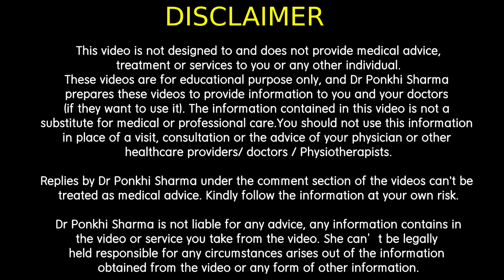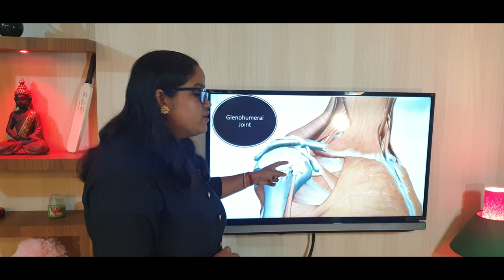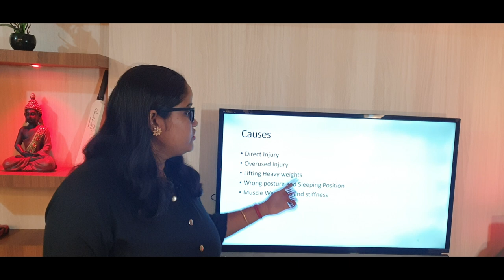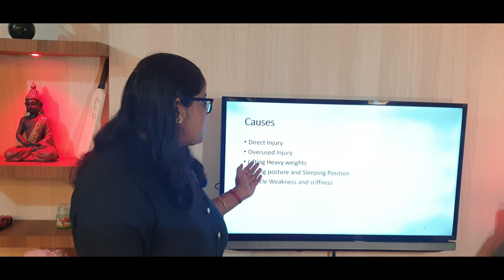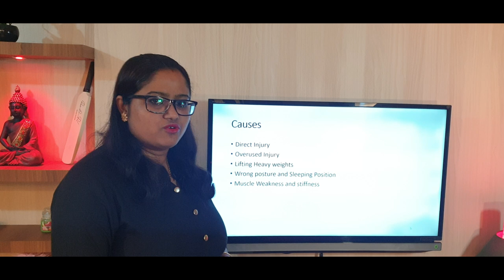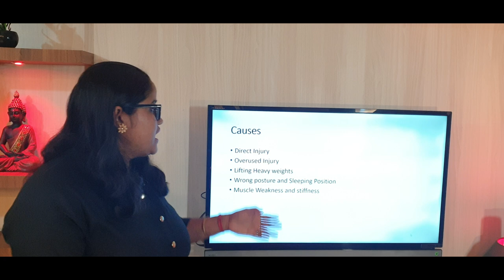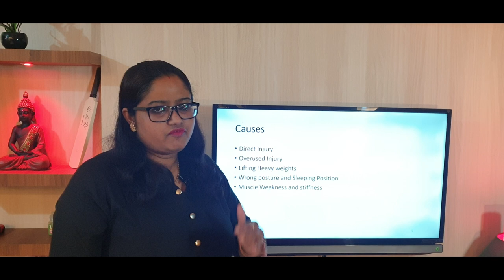বাহু বিষৰ চিকিৎসা ।।Shoulder Pain Physiotherapy Treatment || Dr. Ponkhi Sharma (PT)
Shoulder Pain Physiotherapy Treatment || Precautions during Pain || Dr. Ponkhi Sharma

Curis 360 Physiotherapy Clinic
Bangalore, Karnataka